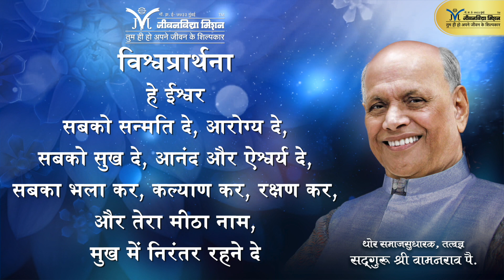समझदारी बिन जीवन कैसे बनेगा नंदनवन-Satguru Shri Wamanrao Pai | सद्गुरु श्री वामनराव पै | Jeevanvidya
परिवार में सबकी राय मायने रखती है; फिर वह व्यक्ति छोटा हो या बुजुर्ग। संयुक्त परिवार के कई फायदे हैं। पर आजकल यह इतिहास के पन्नों का हिस्सा होते जा रहा है। घर-परिवार में एक विचार होने पर ही तो आनंद  है। उसके लिए समझदारी अत्यंत आवश्यक है! आखिर इतनी क्यों महत्वपूर्ण है यह समझदारी? आइए जानते हैं इस वीडियो में।

जीवनविद्या के शिल्पकार सद्गुरु श्री वामनराव पै एक ऐसी महान हस्ती जिन्होंने सन १९५२ से लोगों का अज्ञान, अंधश्रद्धा, निराशावाद तथा दैववाद का उन्मूलन करते हुए उन्हें सुख, शांति, सुयश एवं समृद्धि प्राप्त हो, इस दिव्य विचार से प्रेरित होकर जीवनविद्या के माध्यम से प्रवचन, ग्रंथ रचना, व्याख्यान, दूरदर्शन आदि माध्यमों द्वारा समाजप्रबोधन का अतुलनीय कार्य निरन्तर और निरपेक्षता से किया है |

जीवनविद्या के शिल्पकार सद्गुरु श्री वामनराव पै जी का दिव्य संदेश- 'तुम ही हो अपने जीवन के शिल्पकार'

 दिव्य संकल्प - शुभ का चिंतन, शुभ की इच्छा, वचन में शुभ बोल |
                       शुभ कर्मों की सामर्थ्य से जीवन बन जाए अनमोल ||